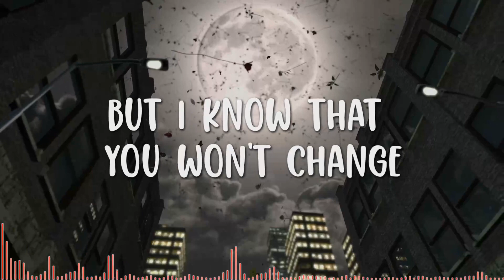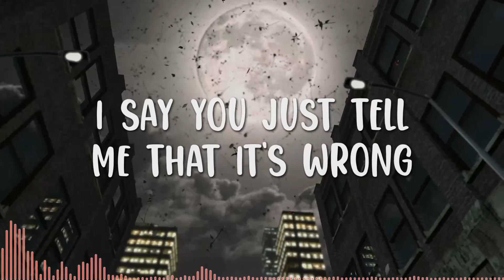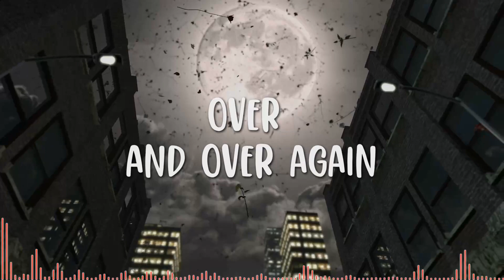iann dior - Sick and Tired ft. Machine Gun Kelly & Travis Barker (Cover by Your Machine)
Check out our alt rock cover of iann dior's Sick and Tired!

This song will always remind us 2020 and the pandemic.

Find out more about us and follow below!